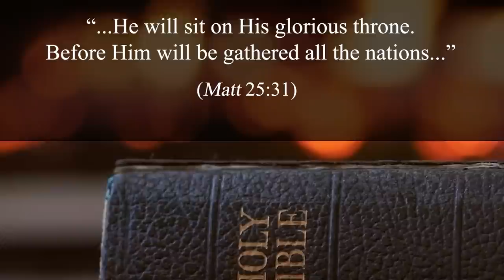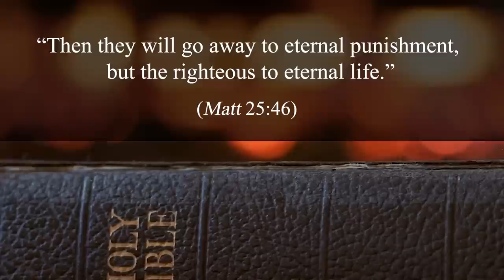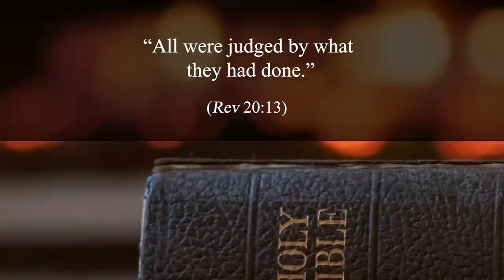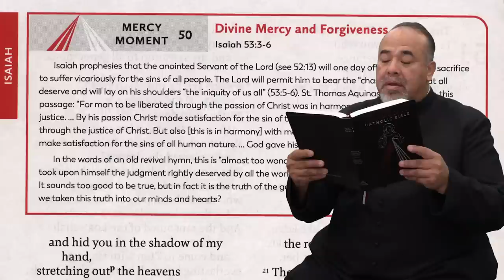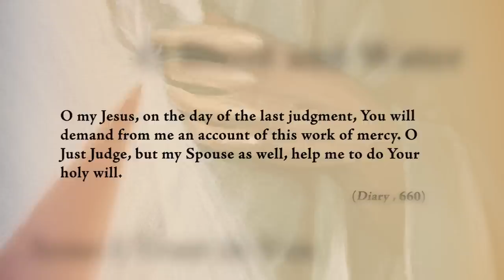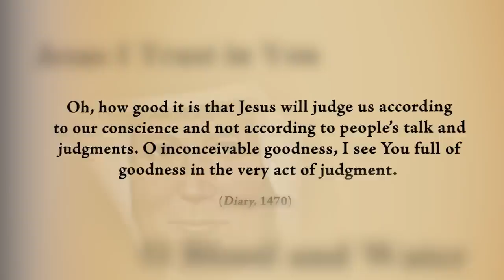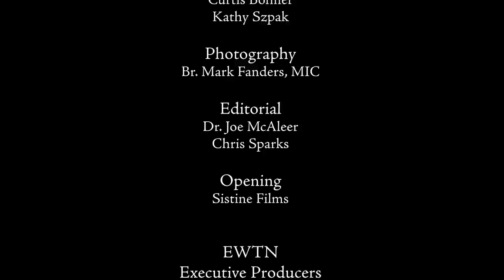The Four Last Things (Judgment) - Living Divine Mercy TV Show (EWTN) Ep.85 with Fr. Chris Alar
When we die, we will all go through not only one, but two judgments. Surprising! In the second episode of this 4-part series on the 4 Last Things, Fr. Chris Alar, MIC, explains the particular and the general judgments that we will undergo and then he is joined by author Daniel O’Connor to discuss the judgements in more detail.

Watch Fr. Chris Alar and the Marian Fathers and Brothers from the National Shrine of Divine Mercy on our new show Living Divine Mercy airing every Wednesday at 6:30pm EST on EWTN. Through teaching segments, Bible and St. Faustina Diary excerpts, as well as real-life examples of people who are living Divine Mercy in their lives, you will learn why Jesus said Divine Mercy is mankind's last hope of salvation!  Episode 85: The Four Last Things: Judgment